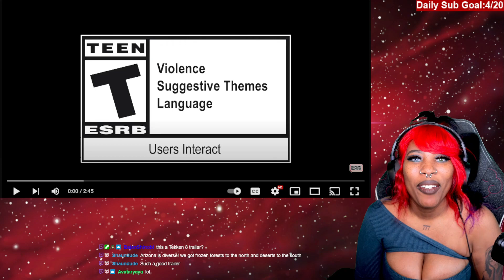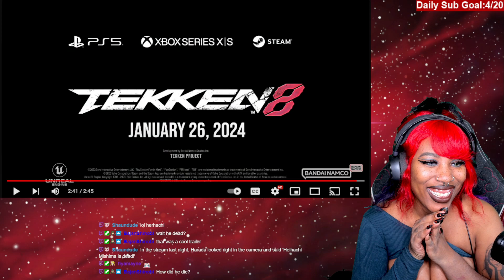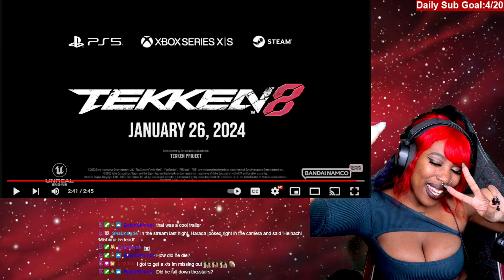WHO IS SHE!? HERHACHI!? | Reina Tekken 8 Trailer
CAN JANUARY ALREADY BE HERE!? Everyone talking bout maining her but can't electric :D

Enjoy the video & remember when this video gets to at least 150 views & 40 likes double upload will unlock :3

live stream on twitch Mon-Fri 10am-5pm & Sat or Sun 12pm-6pm EST